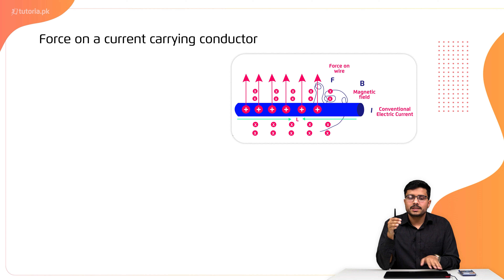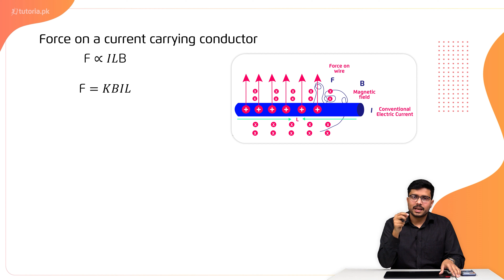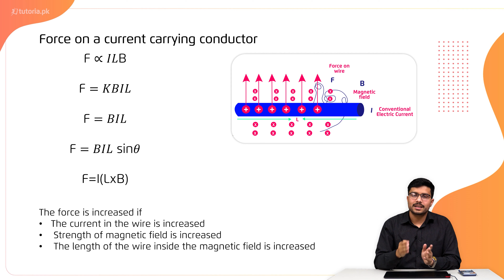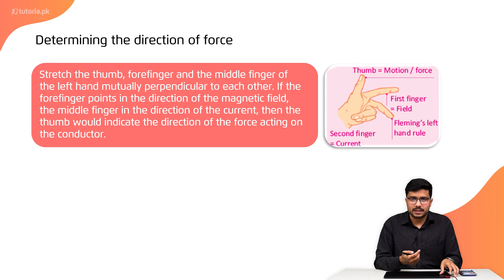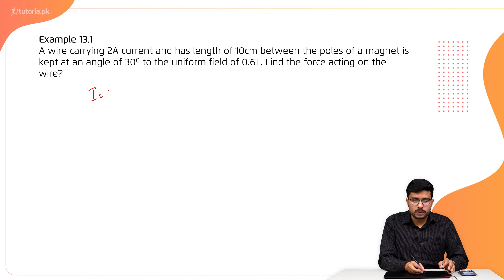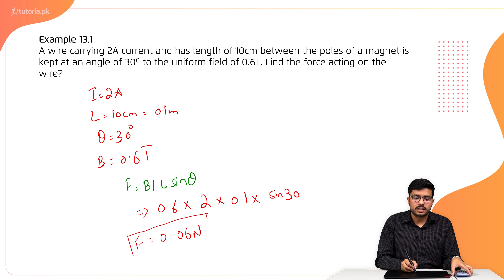Physics Class 12 | Chapter 3 | Topic 2 | Force on a Current Carrying Conductor in a Magnetic Field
Let’s take a look at the Chapter 3 of Physics of Grade 12 “Electromagnetism”.

Learn the fundamentals of electromagnetism and how forces can affect current. Measure the motion of charge and direction of forces using the right hand rule.

In this video, you will study Physics Grade 12 Chapter 3 Topic 2 "Force on a Current Carrying Conductor in a Magnetic Field" by instructor Irtaza Madad Naqvi.